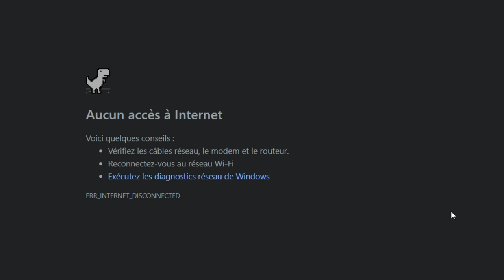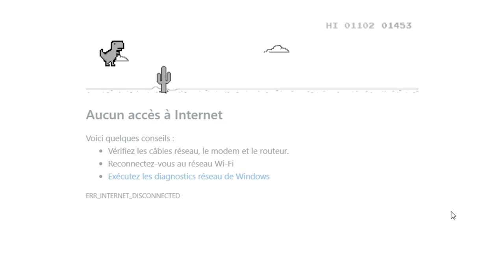mon record du jeux de Dinosaur sur pc